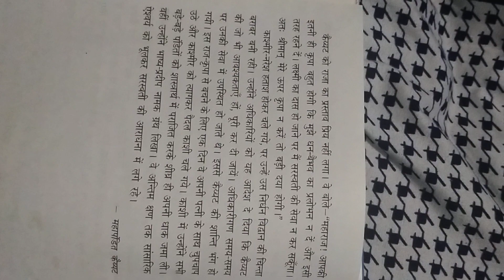Story (सरस्वती का सच्चा उपासक)